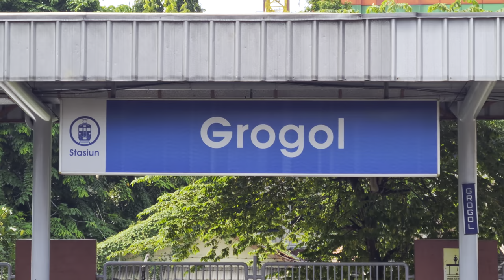Stasiun Grogol: Kompilasi KRL Commuter Line dan Kereta Bandara - JR 205, TM 6000, EA 203 [4K]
Pada video kali ini saya merekam berbagai jenis kereta KRL Commuter Line yang berada di Stasiun Gorgol. Terdapat beberapa jenis KRL, di antaranya adalah JR 205, Tokyo Metro 6000, dan EA 203 (Railink).

Dan jangan lupa untuk menonton hingga selesai! 😊
Selamat menyaksikan!

Tanggal direkam: 22 Oktober 2022